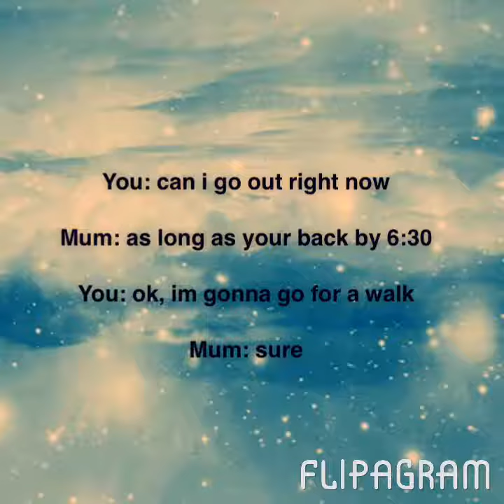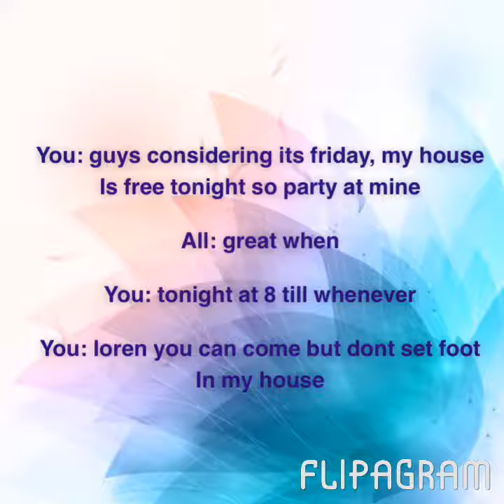Hunter Rowland Imagine 28: A Party?